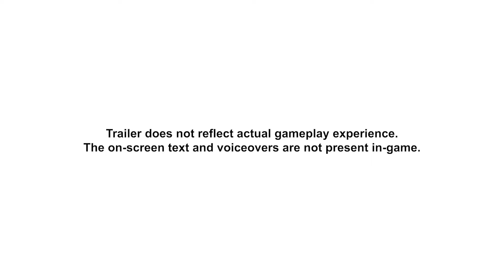Scarlet and Violet Trailer.jpg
WHAT